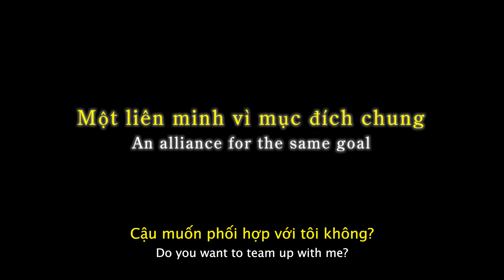ĐƯỜNG HẦM TỚI MÙA HẠ, LỐI THOÁT CỦA BIỆT LY - OFFICIAL TRAILER | DỰ KIẾN KHỞI CHIẾU: 01.12.2023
ĐƯỜNG HẦM TỚI MÙA HẠ, LỐI THOÁT CỦA BIỆT LY / THE TUNNEL TO SUMMER, THE EXIT OF GOODBYES - DỰ KIẾN KHỞI CHIẾU: 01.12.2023
Nội dung: Một đường hầm bí ẩn tên Urashima có thể thực hiện bất kỳ điều ước nào…nhưng bạn sẽ phải đánh đổi bằng thời gian. Cậu học sinh trung học Kaoru, bị ám ảnh bởi quá khứ, cùng với Anzu, một cô gái luôn đấu tranh để đạt được ước mơ của mình bước vào đường hầm. Nhưng thứ họ phải đánh đổi là quá lớn. Đây là một câu chuyện mùa hè khó quên về nỗi nhớ, thời gian và tình yêu của tuổi trẻ.